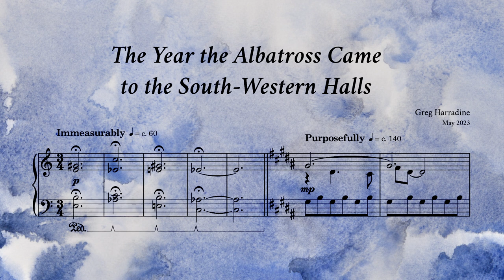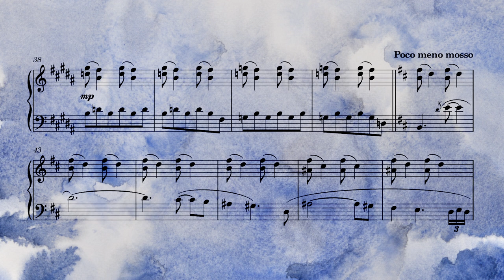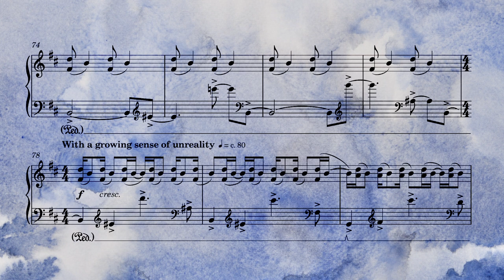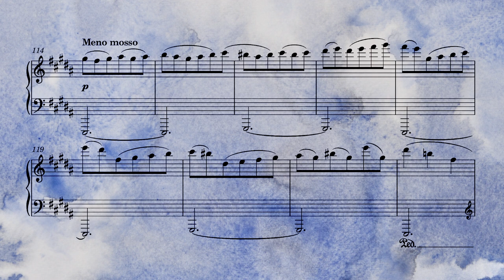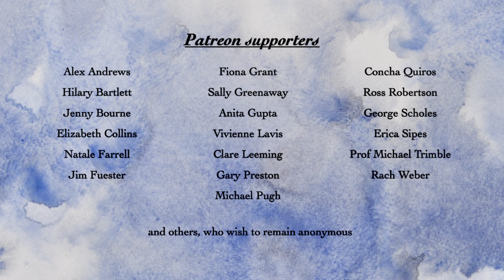The Year the Albatross Came to the South-Western Halls (for solo piano)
Have you read the novel Piranesi by Susanna Clarke? No? Then I suggest, kindly but firmly, that you do. This piano piece is inspired by that mind-expanding story, and it attempts to capture something of the atmosphere of the House and of the psychological journey of the individual once known as Matthew Rose Sorensen.

(Rewards include sheet music, recordings, exclusive videos, chances to vote on aspects of my future compositions, and more.)